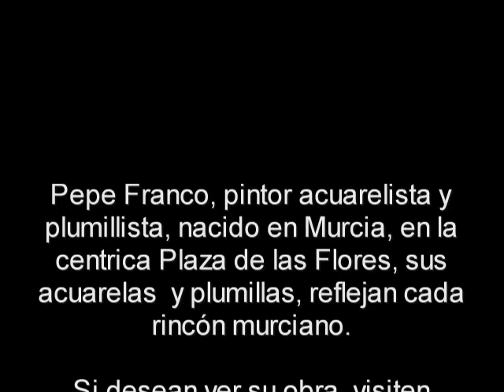Pepe Franco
Acuarelas y Plumillas de Murcia